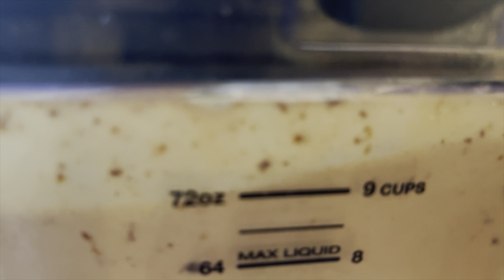Como se hace un rico ponche navideño al estilo dionnis en la cocina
En este video te muestro como hacer un rico ponche navideño para ti y tu familia al estilo dionnis en la cocina

No olvides darle like al video gracias por disfrutar de todas mis recetas si te gusto el video compártelo con tus amistades para que ellos también puedan disfrutar de mi contenido

Sigan mis páginas en Instagram y Facebook
Dionnis’skitchenandbakery y dionnis Báez